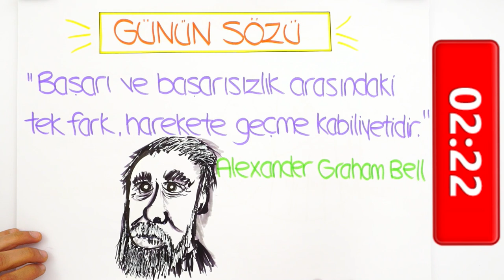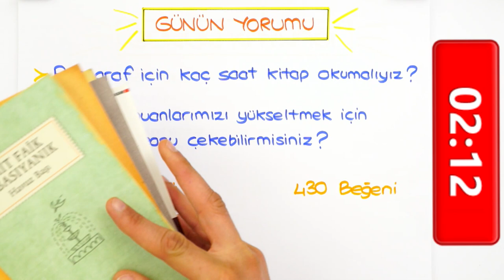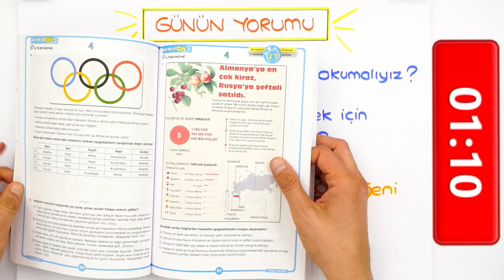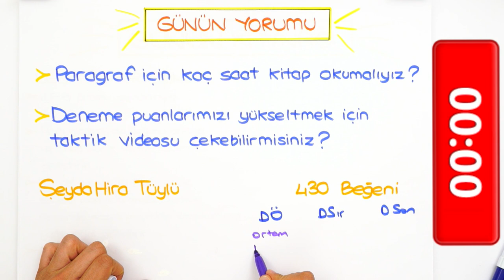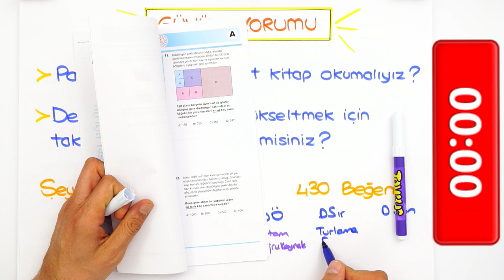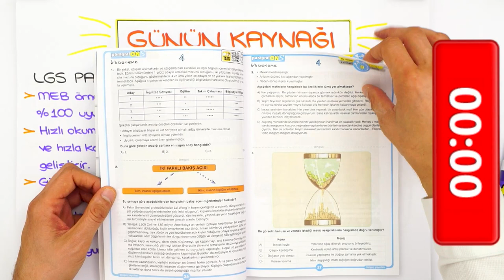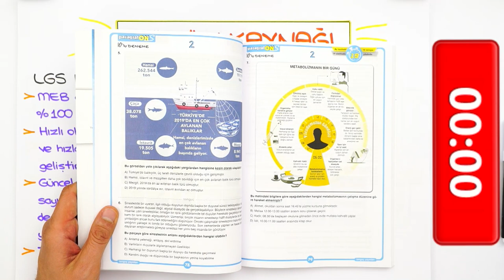LGS'ye Son 59 Gün | Son 2 Ay Kala Net Artıracak Deneme Taktikleri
LGS'ye  son 59 gün! Paragraf sorularında nasıl daha iyi sonuçlar alabilirim? Son 2 ayda netlerimi nasıl artırabilirim? Hepsi ve daha fazlasının cevabı bu videoda! 👆